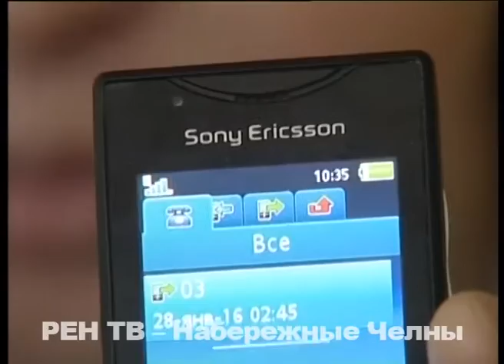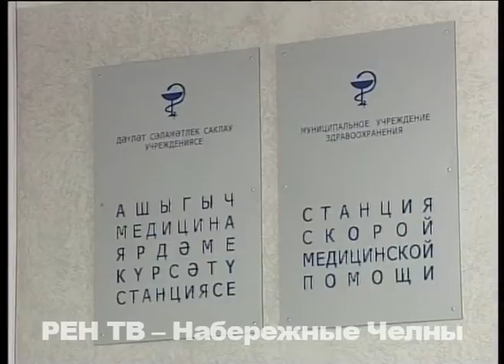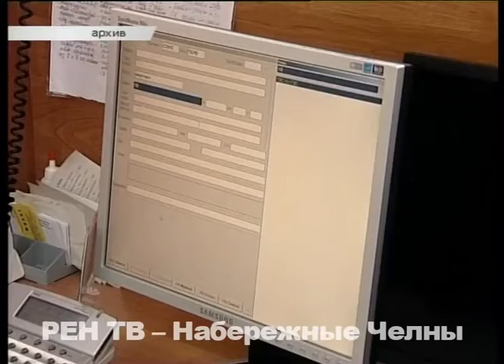Почему "скорая" приезжает не так скоро?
Долгое ожидание, бессилие приехавших врачей или даже неадекватное их поведение. Нередко такие жалобы поступают на медиков «Скорой помощи» по всей стране. Многие челнинцы уверены, что и в нашем городе «скорая работает» далеко не идеально.